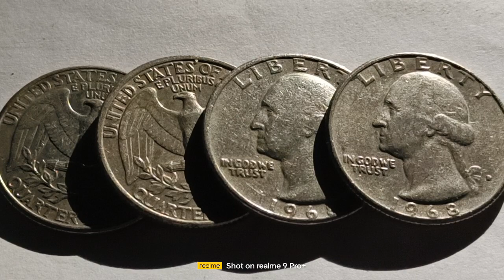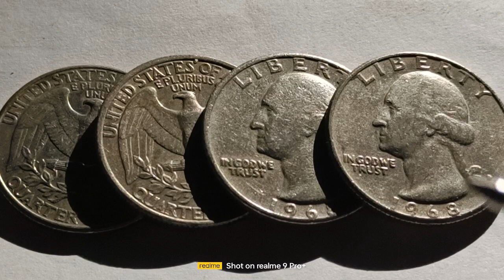DO YOU HAVE ITS 1968 25 CENT QUARTER DOLLARS RARE ERROR SOLD $9,400.$8,812